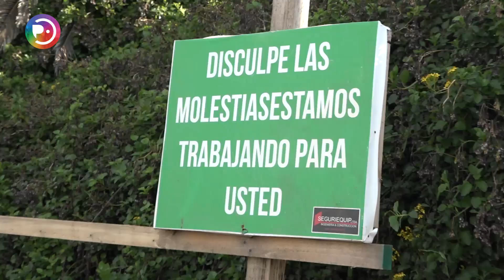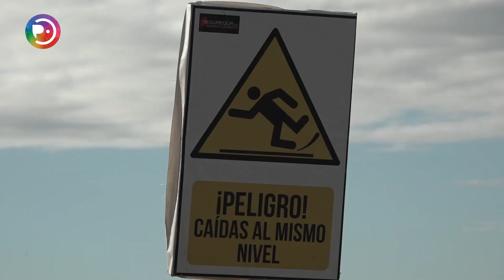Mejoramiento del borde costero en La Puntilla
El mejoramiento del borde costero es uno de los proyectos que se llevan a cabo en Pichilemu para aumentar el interés turístico de la zona, especialmente en el sector conocido como La Puntilla, un importante punto de interés para veraneantes, surfistas, pescadores y los mismos habitantes de Pichilemu. Al respecto, el alcalde Roberto Córdova y el Seremi de Obras Públicas, Moisés Saravia, se refirieron a los avances que han tenido estos trabajos.